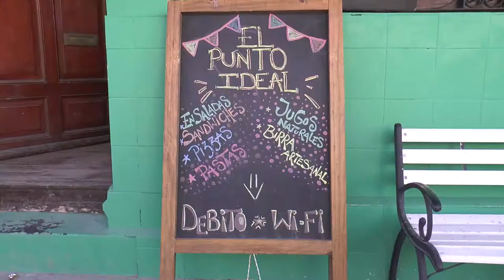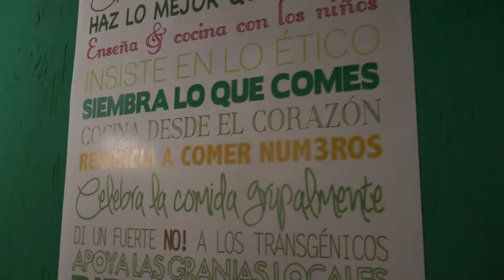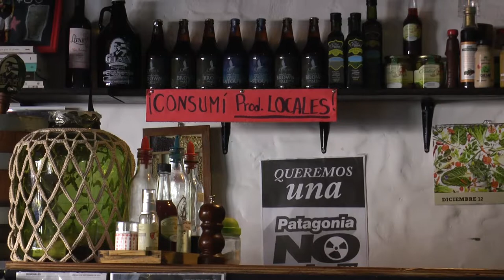Lugares ⎮El Punto Ideal ⎮Viedma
Presentamos la sección Lugares, en esta oportunidad visitamos a Mario, creador de "El Punto Ideal".
Comidas sanas │Gastronomía conConciencia ⎮un lugar para disfrutar